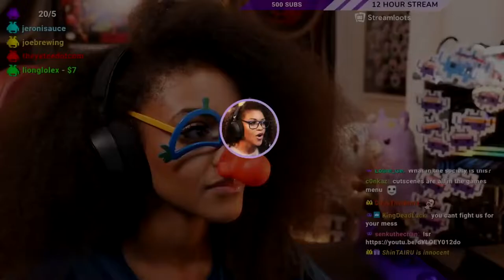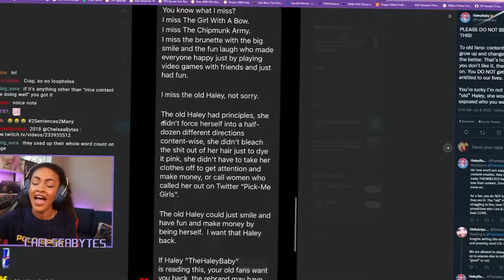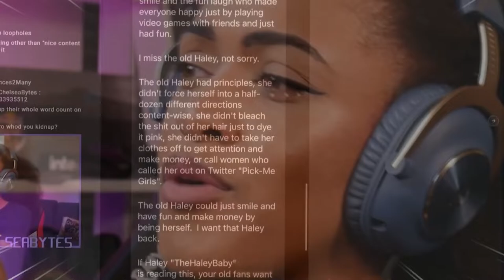ChelseaBytes Twitch Clips (June 2022 Highlights) - The Quarry IS ALOT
We played SOOOO much of The Quarry this month! With all the options for decisions, this game actually had a lot of replayability. Add that to rants about making money, some Road 96, and generally toxicity and you've got the month of June.